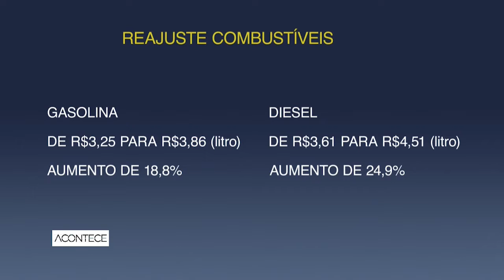Petrobras reajusta gasolina em 18,77%